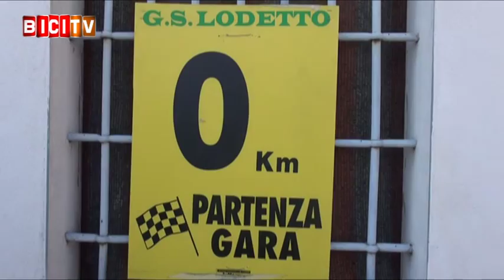Edoardo Zambanini trionfa al Gp delle Frazioni di Lodetto